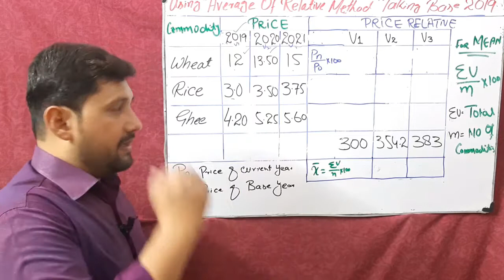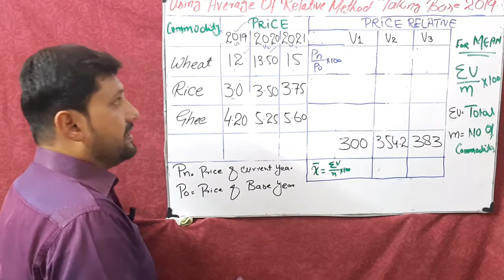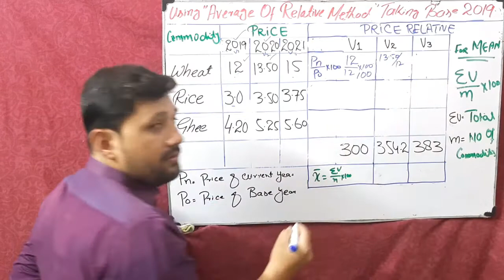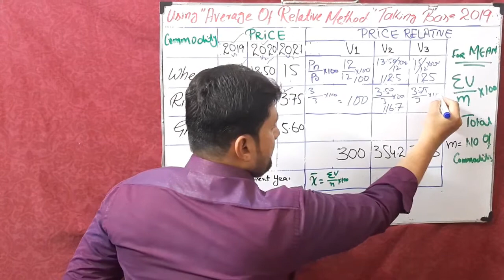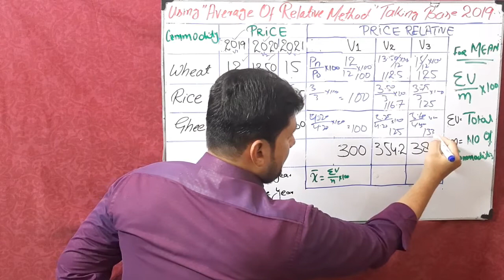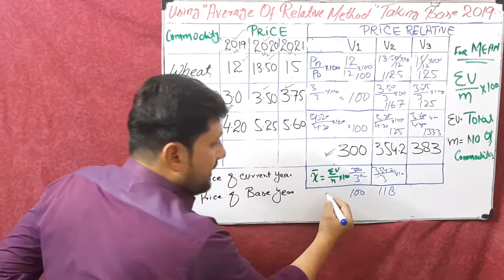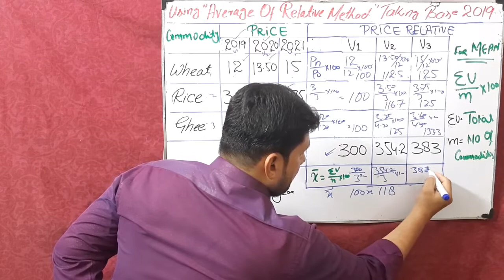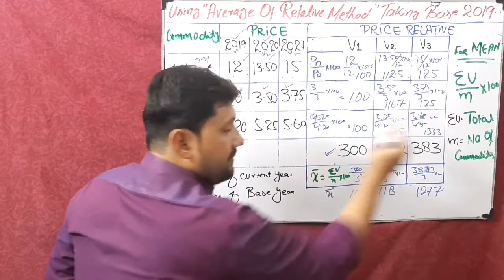Index Number - Average of Relative Method | How to Calculate Unweighted Method